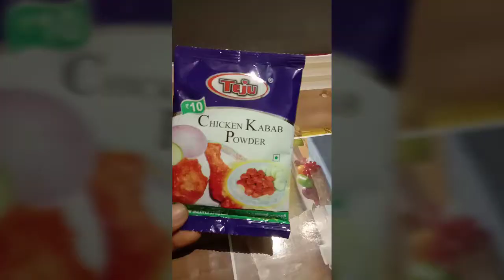చికెన్ కబాబ్ ఎలా తయారు చేయాలి తెలుగు వీడియో// Mana Channel 1//